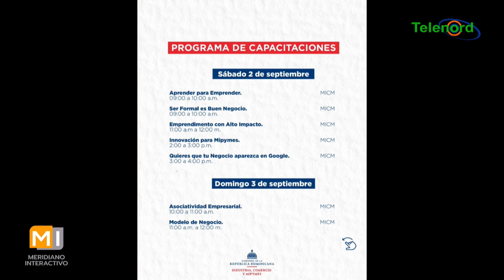Ruta Mipymes ofrecerá capacitación a emprendedores en SFM anuncia director regional MICM